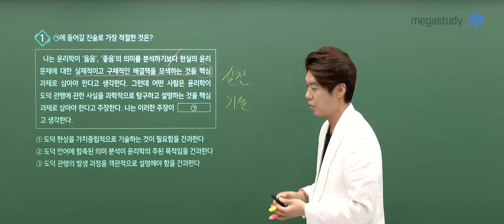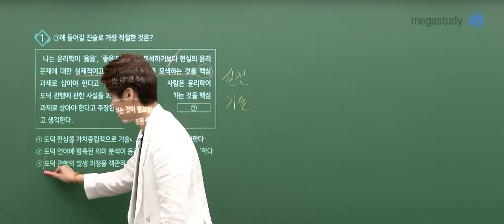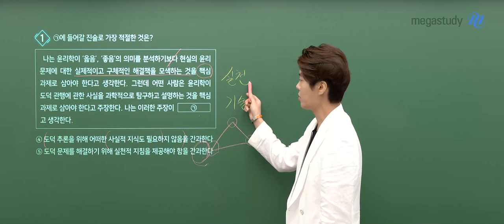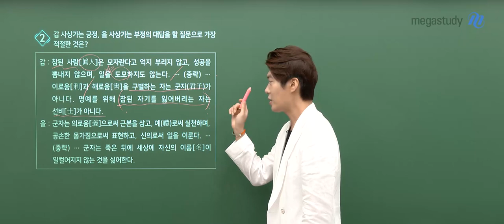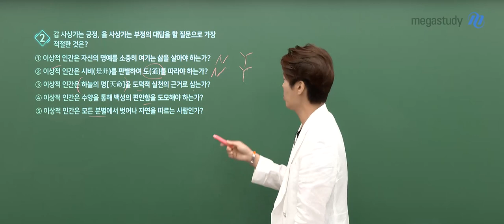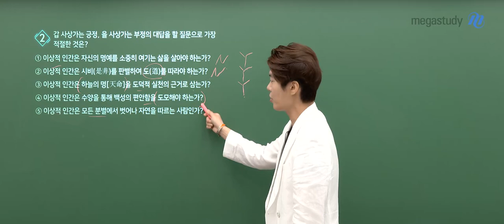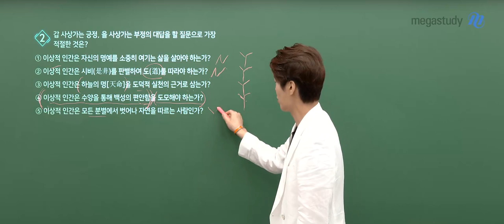[메가스터디] 윤리 김종익쌤- 2023학년도 9월 모평 생활과윤리 해설강의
윤리 김종익 선생님의 2023학년도 9월 모평 생활과 윤리 해설강의 영상입니다.